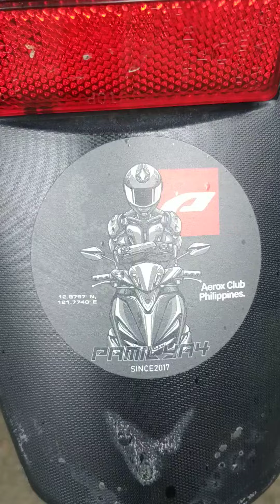Bensky Tint Wrap Feb 22 in Pasig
Carbon Fiber 7D with paps Aries in Aerox Eapada